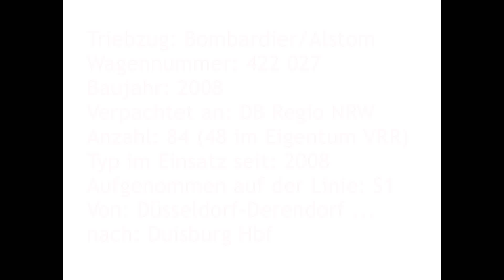[Sound] S-Bahn-Triebzug Bombardier/Alstom ET 422 | #422 027 | DB Regio AG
S-Bahn-Triebzug: Bombardier/Alstom ET 422
Wagennummer: 422 027
Baujahr: 2008
Verpachtet an: DB Regio AG
Anzahl: 84 (48 im Eigentum VRR)
Typ im Einsatz seit: 2008
Aufgenommen auf der Linie: S1
Von: Düsseldorf-Derendorf ...
nach: Duisburg Hbf

Für die S-Bahn Rhein-Ruhr bestellte die DB Regio bei Bombardier/Alstom insgesamt 84 Exemplare der Baureihe 422 (Baujahre 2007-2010). Die Indienststellung erfolgte ab dem Jahr 2008.

Die Züge erreichen eine Höchstgeschwindigkeit von 140 km/h und verfügen über Magnetschienenbremsen.
Sie werden solo oder mit einem weiteren ET 422 gekuppelt eingesetzt.

Das Einsatzgebiet der BR 422 ist das S-Bahn-Netz Rhein-Ruhr (Großraum Düsseldorf und Ruhrgebiet).

Für die Linien S1 und S4 wurden insgesamt 48 Fahrzeuge an den Verkehrsverbund Rhein-Ruhr (VRR) verkauft und einem Redesign unterzogen (Umrüstung zwischen 2017 und 2019). Der neue Eigentümer stellt diese Fahrzeuge dem Betreiber (DB Regio) zur Verfügung.